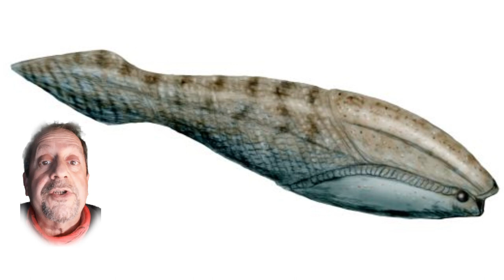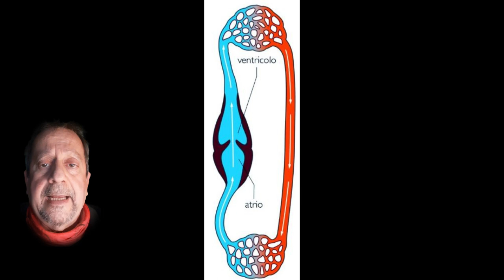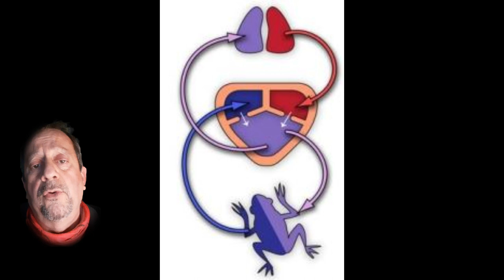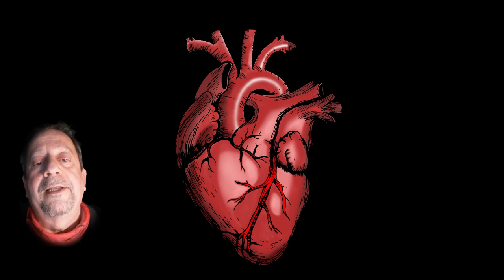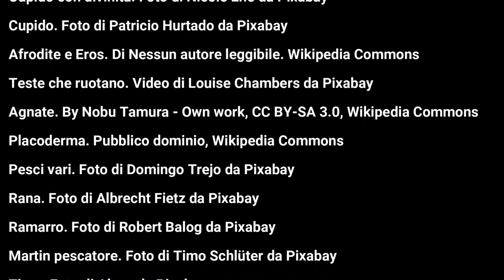"Eros e altre faccende di cuore" di Aldo Martina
Eros/Cupido ha nelle mire e nei capricci infantili il destino sentimentale dei mortali e delle divinità, personalmente preferisco appassionarmi di altre questioni di cuore, a questo proposito quello che state per vedere è un breve video sulla storia evolutiva del cuore nei vertebrati. Buona visione.